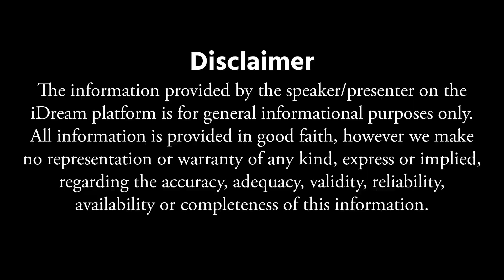ఈ రోజే రథ సప్తమి సంపూర్ణ పూజ విధానం.. || Rathasapthami Importance || Rathasapthami Significance 2024